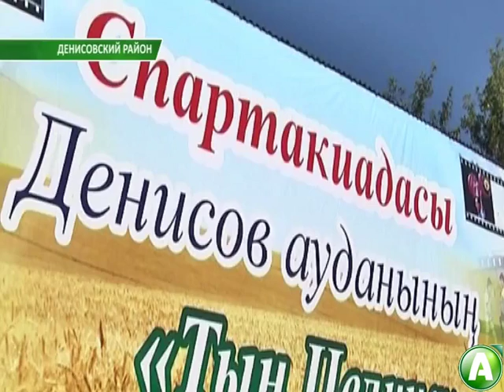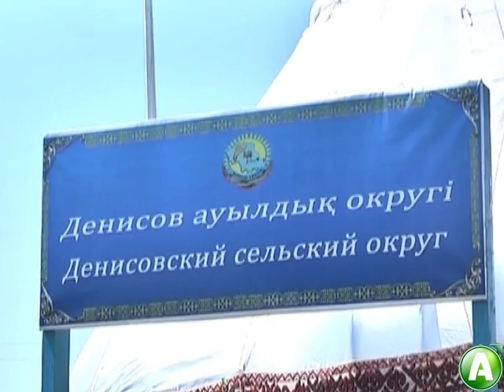В Денисовском районе состоялась XXXII летняя спартакиада